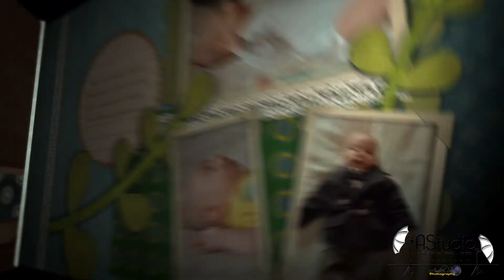Intro - Cumatrie Alexandru HD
FIlmări şi fotografii evenimente, cumetrii, nunţi, majorate. Rădăuţi, Suceava, Fălticeni, Botoşani.